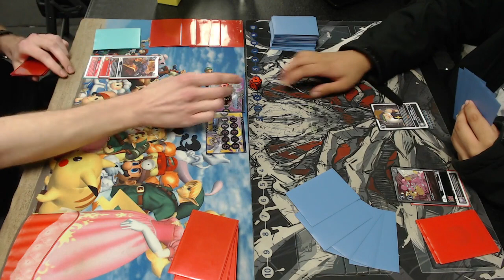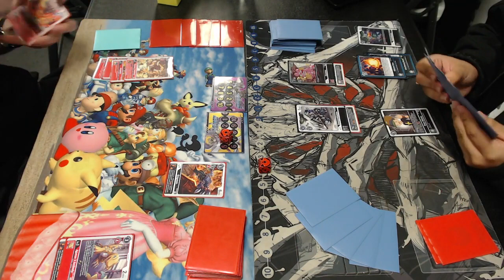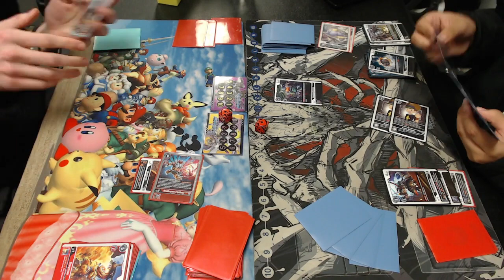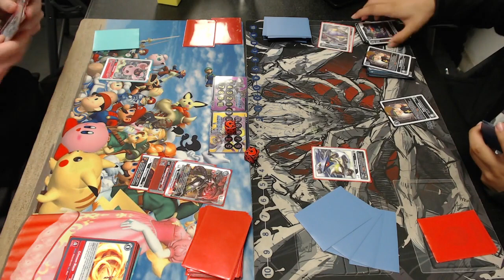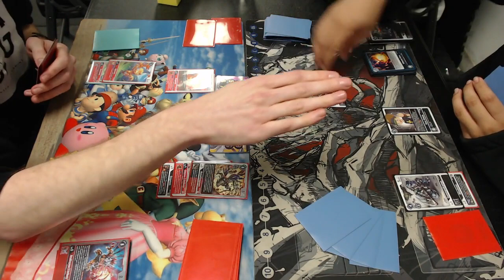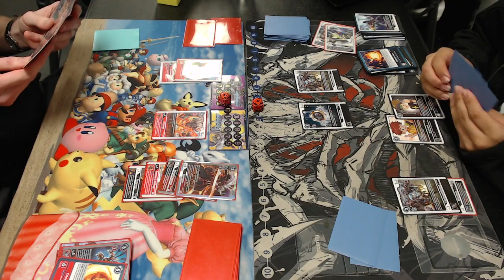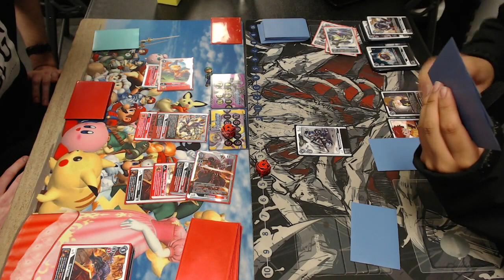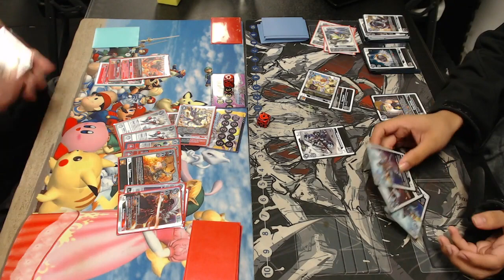DIGIMON TCG @ GXGamers (Round 2) Blackwargreymon vs D-Brigade